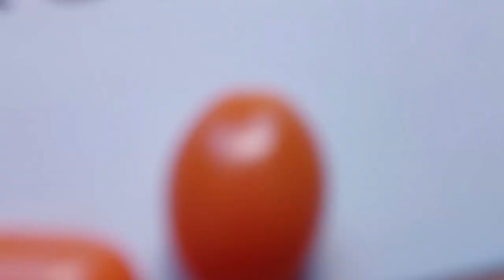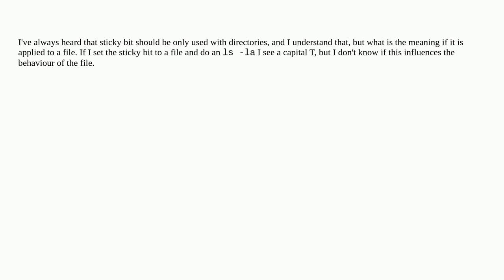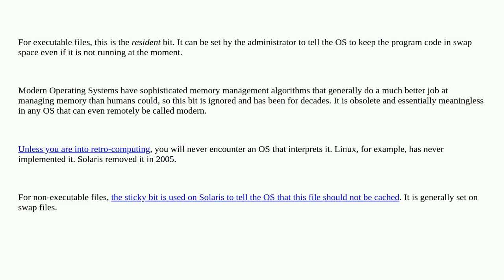Unix: sticky bit on files and directories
sticky bit on files and directories

A special thanks goes out to the community

  command sticky-bit permissions